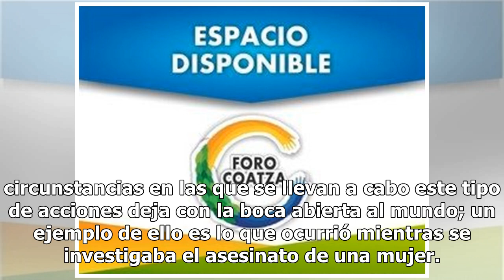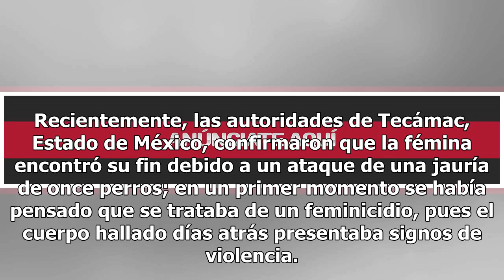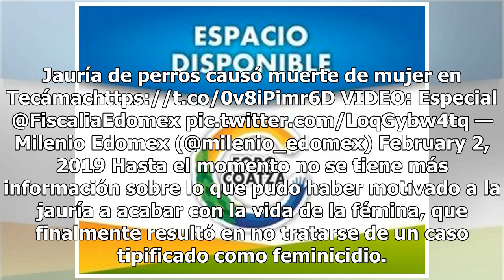Feroz jauría de perros ataca y mata a una mujer en Edomex (VIDEO)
En México día con día se viven nuevos casos de violencia, ya que desde que comenzó el año las noticias servían como una especie de catador para vislumbrar un horizonte lleno de desesperanza, y en ocasiones, las circunstancias en las que se llevan a cabo este tipo de acciones deja con la boca abierta...